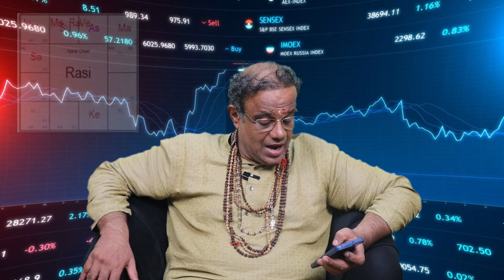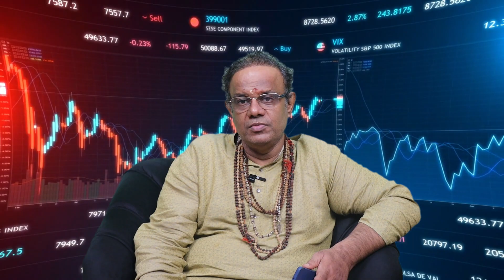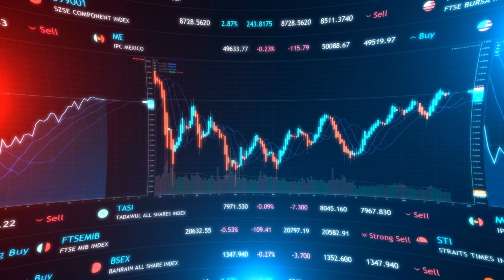Stock market analysis of Avalon Technologies ipo - up or down? | Astrologer K.B.Gopalakrishnan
WANT TO HAVE A VIDEO CONSULTATION :
FOR Video CONSULTATION  :